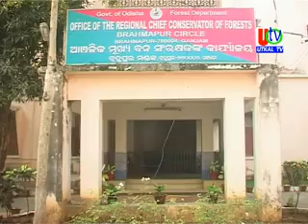20 03 2018 UTV News World Sparrow Day By Forest Dept